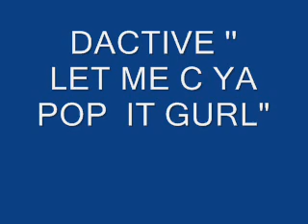D-active - LET ME SEE YA POP IT GURL (JERKIN soNG)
jERKIN SONG OR JUST A SONG U COULD DANCE 2

checc out THE LET ME C YA POP IT REMIX FT DOUGIE